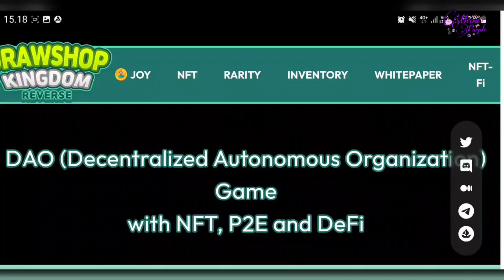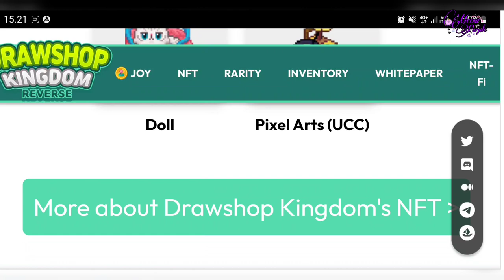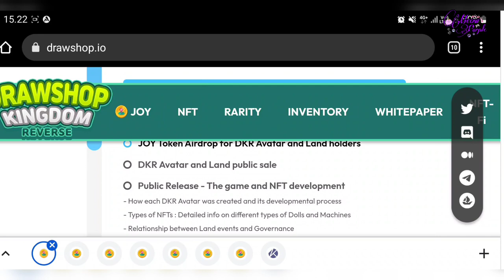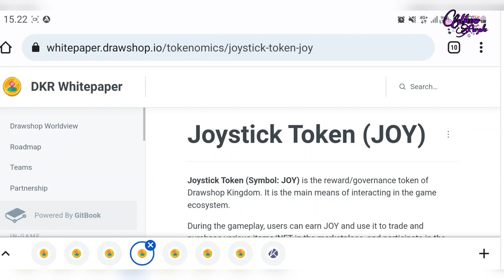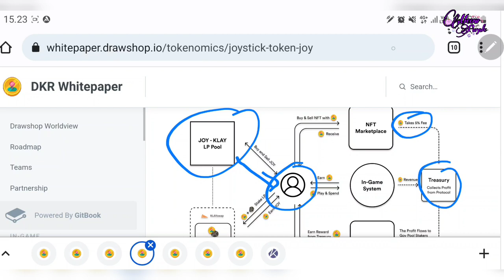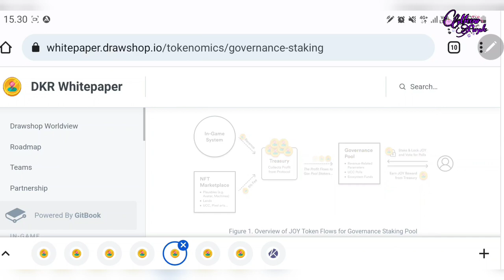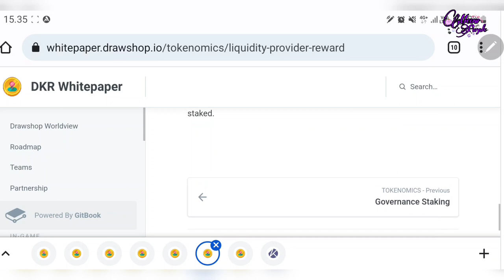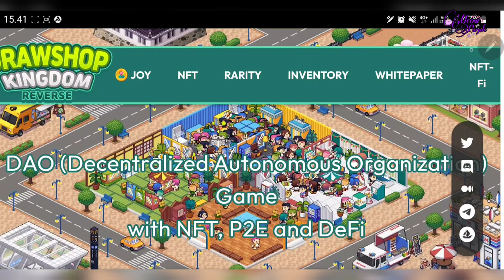Drawshop Kingdom Reverse | Reviuw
Assalamualaikum,,,

Drawshop Kingdom Reverse adalah salah satu game yg menurut aku potensial untuk jadi whitelist,, apa aja keunggulannya semuanya aku bahas di vidio ini

yuk simak vidio berikut!!